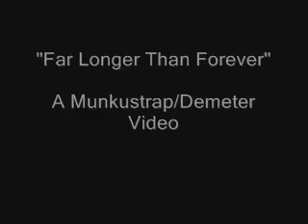Far Longer Than Forever-Munkustrap/Demeter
My first video of this pairing, please review!